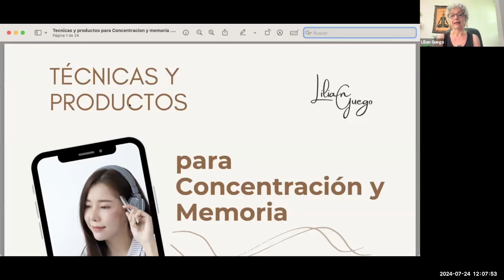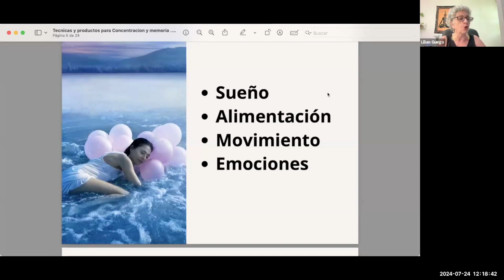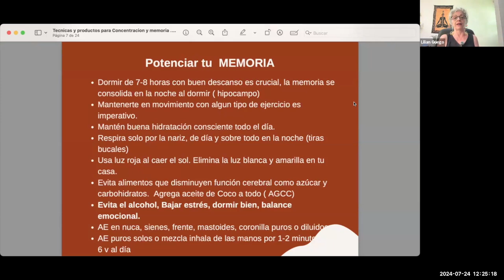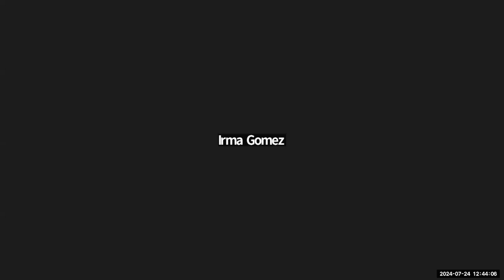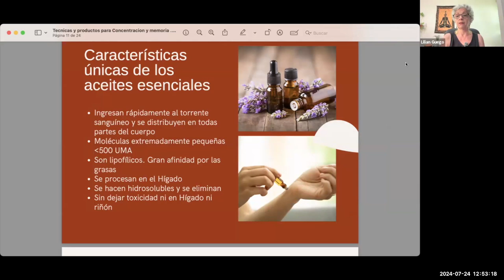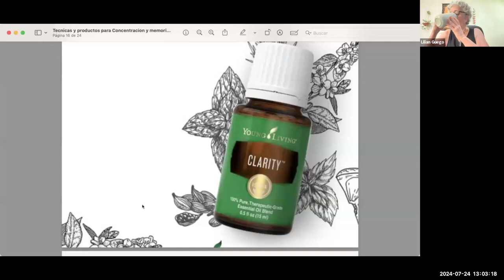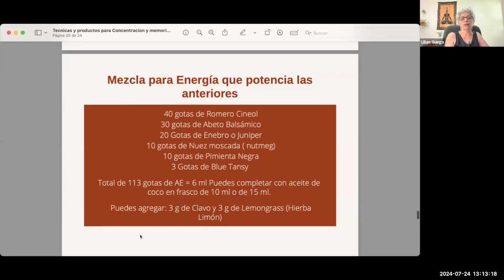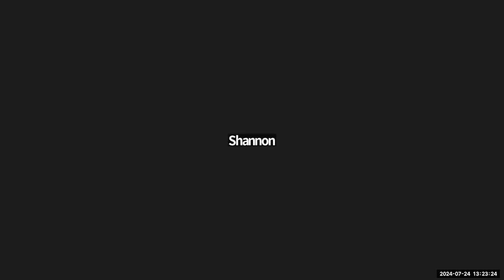Concentración y Memoria Young Living